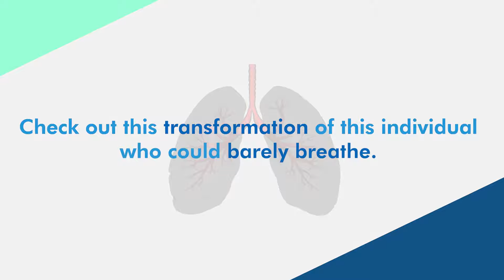AirPhysio OPEP Device - Improve Your Breathing Naturally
AirPhysio OPEP natural breathing device is proven to be one of the most effective, all-natural, and drug-free ways to clean out your lungs and airways. It helps relieve symptoms of respiratory-related conditions such as Asthma, COPD, ​Bronchitis, Pneumonia and more.